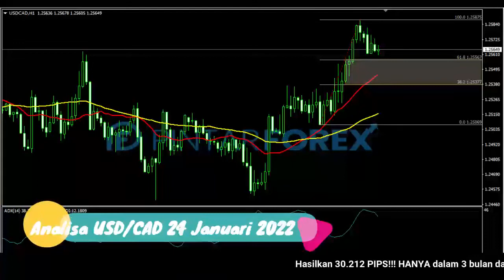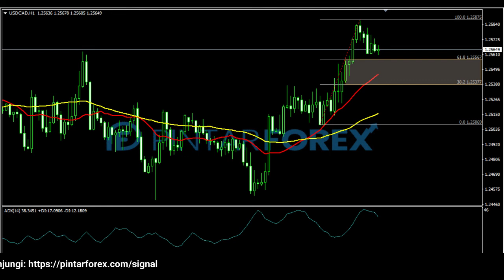🔴 LIVE: Analisa Forex Hari Ini 24 Januari 2022 USD-CAD Bullish; Cari Sinyal Bullish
"Analisa Forex Hari Ini 24 Januari 2022 USD-CAD Bullish; Cari Sinyal Bullish